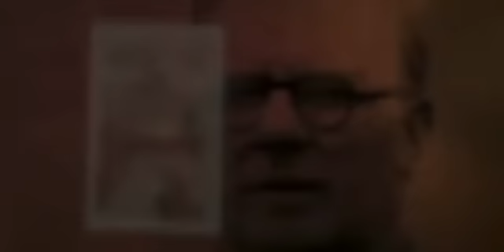This Video Made Me Cry 😢 I love 💘 this message ❤